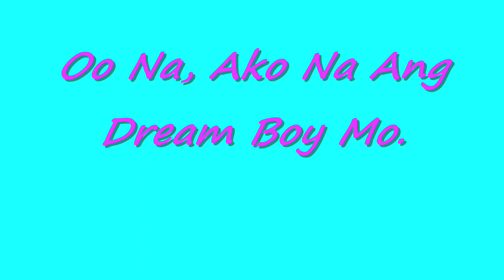Dream Boy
Dream Boy Ni Kulit's